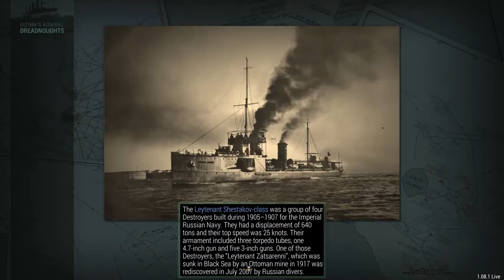Deadly Torpedoes - Italian Empire Campaign Episode 5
In this episode, we fight a number of battles against French forces where torpedoes proved to be the deciding factor in victory.